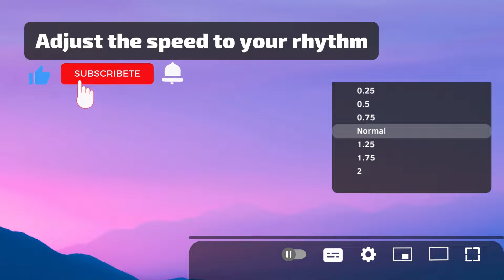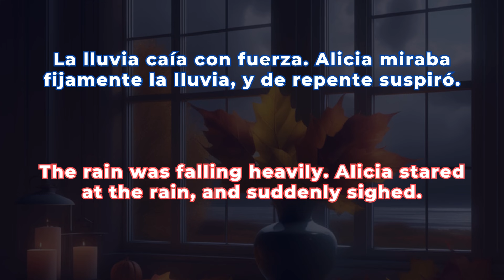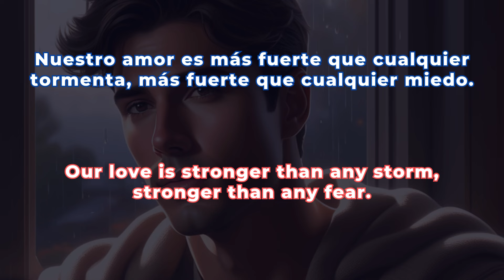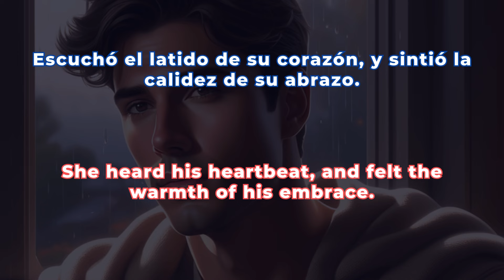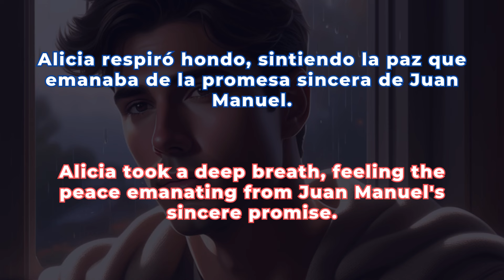The Silence of Swallows | Engaging SPANISH Stories 🔥 | Level B2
Learn Spanish with a romantic story! ☔️ In this video, we present "The Silence of the Swallows," a short story ideal for improving your Spanish listening comprehension. Join Alicia and Juan Manuel on a rainy afternoon full of emotions, as they face fear and the promise of eternal love. Hear natural dialogue and useful vocabulary for intermediate Spanish learners. Improve your listening skills with this touching story and discover the beauty of the Spanish language in a relaxing context. What other topics would you like to hear? Leave your suggestions in the comments!

¡Aprende español con una historia romántica! ☔️ En este video, te presentamos "El Silencio de las Golondrinas", un relato corto ideal para mejorar tu comprensión auditiva en español.  Acompaña a Alicia y Juan Manuel en una tarde lluviosa llena de emociones, mientras enfrentan el miedo y la promesa de un amor eterno. Escucha diálogos naturales y vocabulario útil para estudiantes de español de nivel intermedio.  Mejora tus habilidades de comprensión auditiva con esta conmovedora historia y descubre la belleza del idioma español en un contexto relajante. ¿Qué otros temas te gustaría escuchar? ¡Deja tus sugerencias en los comentarios!